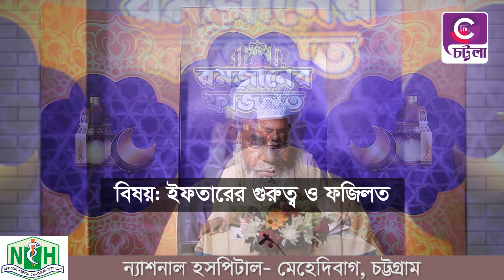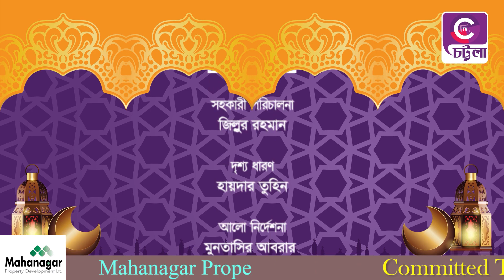পবিত্র মাহে রমজানের নিয়ে বয়ান “রমজানের ফজিলত” || Chattalatv || চট্টলাটিভি